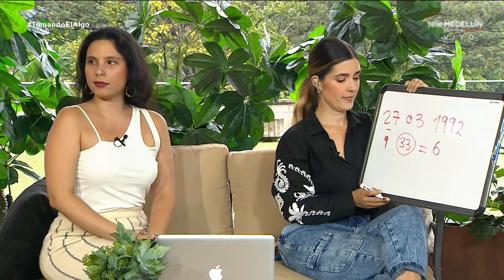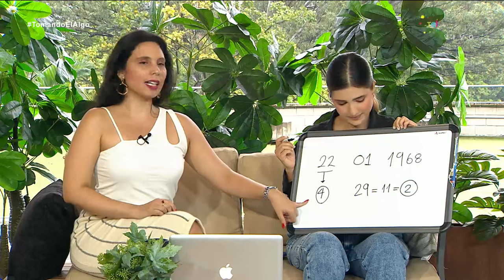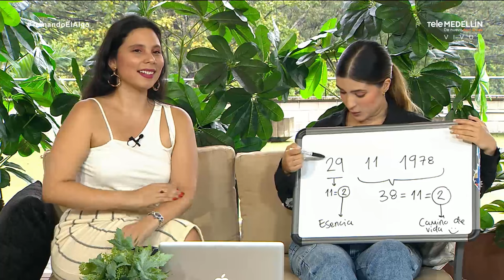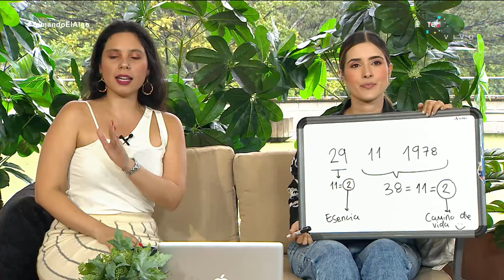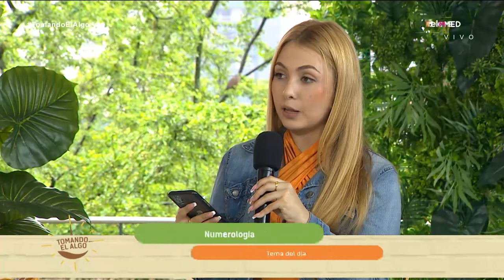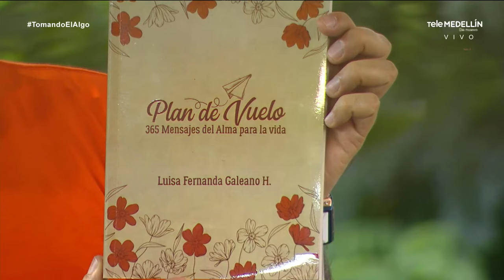NUMEROLOGÍA: Cómo influyen los números en tu vida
Hoy en SumérgeteTomandoElAlgo, conocimos más sobre la numerología para los amantes de las energías y las señales del universo. Exploramos los misterios y significados detrás de los números.

Anímate a comprender cómo los números pueden influir en nuestras vidas y personalidades, y cómo estas revelaciones pueden ofrecer valiosos conocimientos sobre ti mismo y tu camino en la vida.